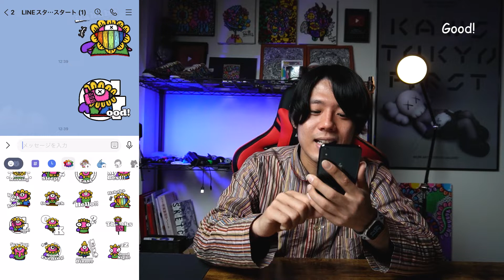【発売開始】絵師が描いた『ひまわりくんの1日』のLINEスタンプが登場!!【LINEスタンプの作り方】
今回の旅は、㊗️ひまわりくんの1日のLINEスタンプが発売スタートいたしました!!🌻本当にたくさんの『スタンプ作って欲しい!!』コメントのおかげでようやく１つ皆さんにお届けすることができました😊　ぜひ最高に可愛がってください😊

Artist:©︎Nobe Ryota
Creator:Hashiguchi